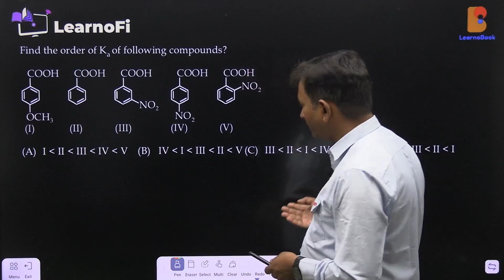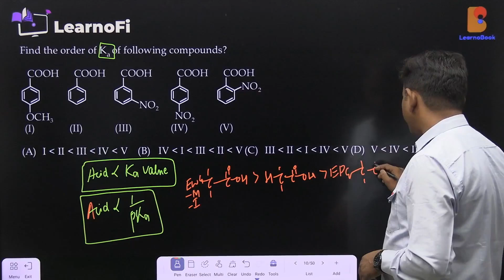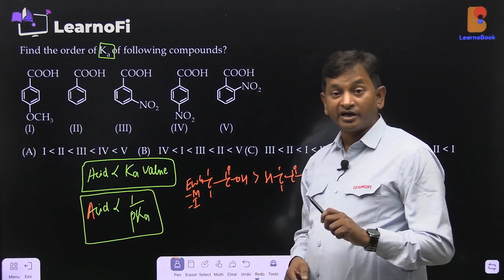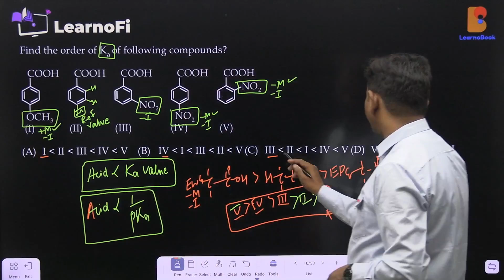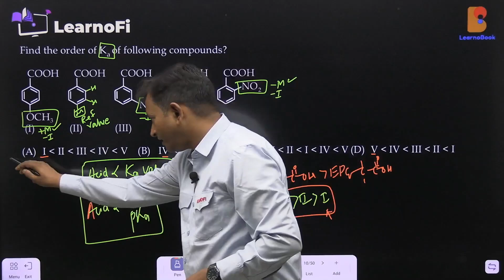DPP 26 | Question 10 | Find the order of Ka of following compounds